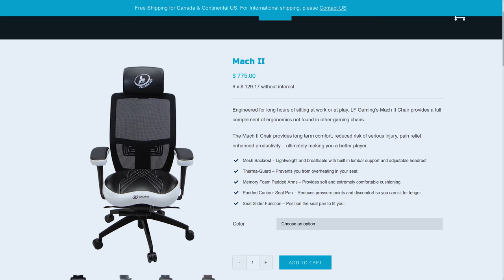LF Gaming Mach ll Chair Review - Masterclass Of A Gaming Chair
LF Gaming creates some of the highest end gaming and office chairs. The Mach ll is the second highest tier of chair offered and comes with a high price that is justified from top to bottom.

Mach ll

○Merch/Tech Junkie Store:

JDTechGear